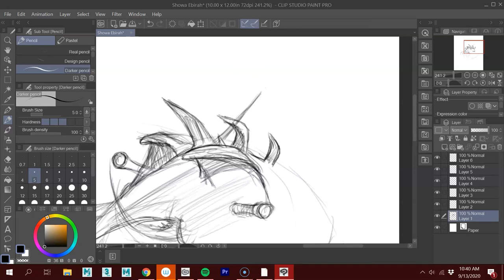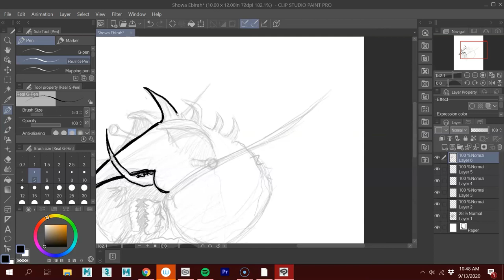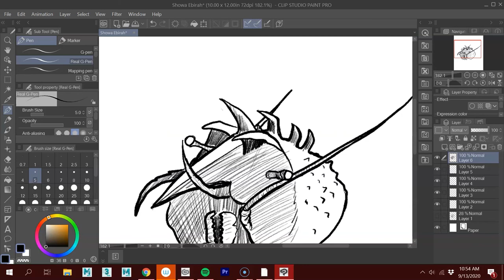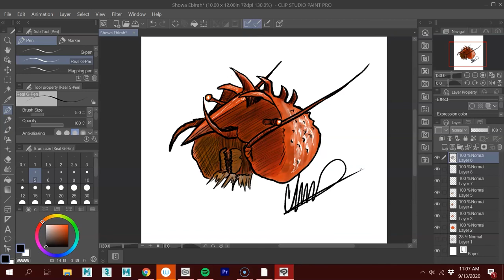Showa Ebirah Quick Sketch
From the movie 'Godzilla vs the Sea Monster'(aka 'Ebirah, Horror of the Deep'), the giant lobster monster Ebirah!
Music: "Main Title" and "The yachet, the storm and the monster!" by Masaru Sato